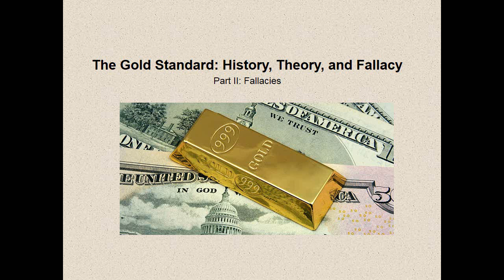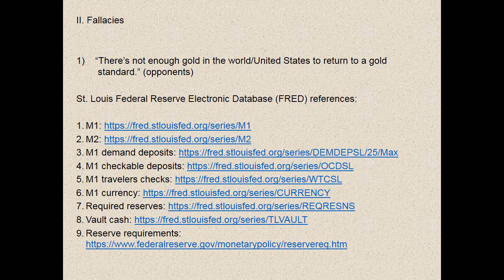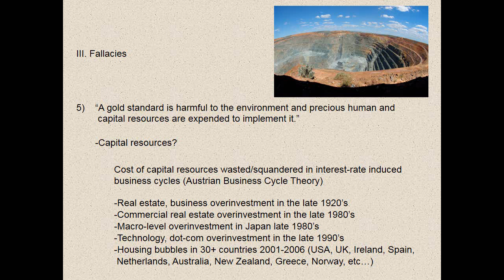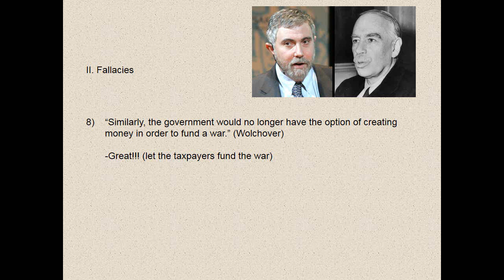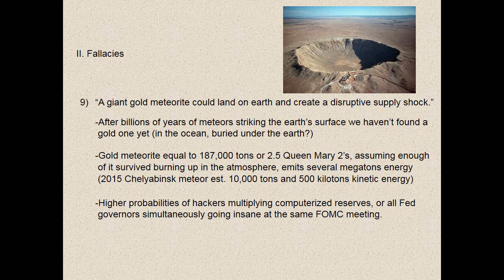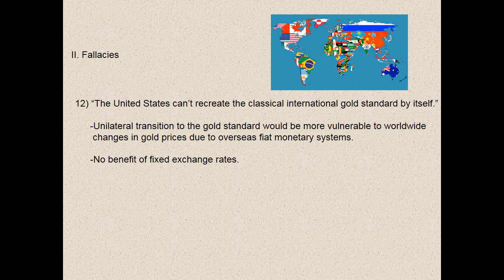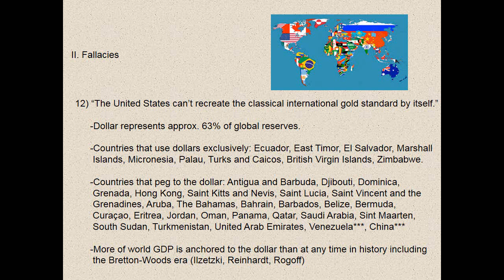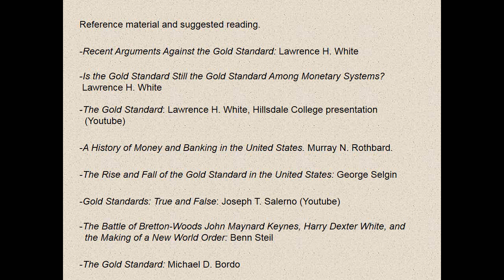The Gold Standard: History, Theory, and Fallacies 2/2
Presented by Chris Silber on October 22, 2018 at Golden Gate Liberty Revolution/GGLR.